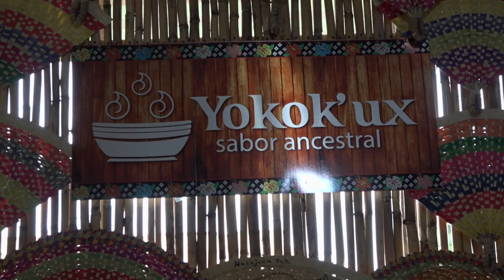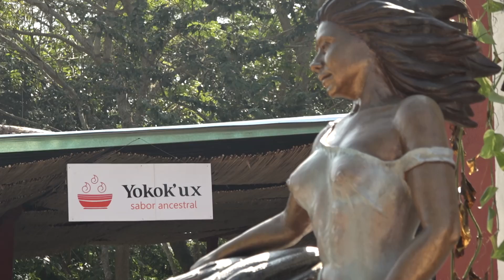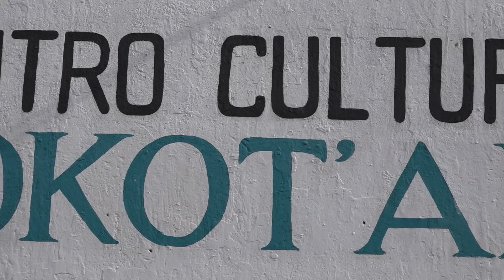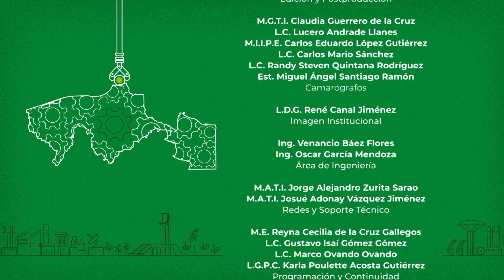Yokok'ux, sabor ancestral, de Tabasco para el mundo | Empresarios del Edén ⚙️📡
En este episodio te invitamos a conocer la clave de éxito de Yokok'ux, sabor ancestral, que ofrece gastronomía indígena Yokot'an (Maya) mientras convives con la naturaleza.